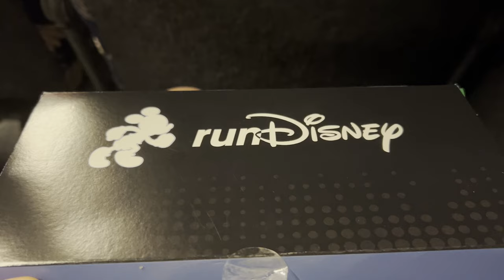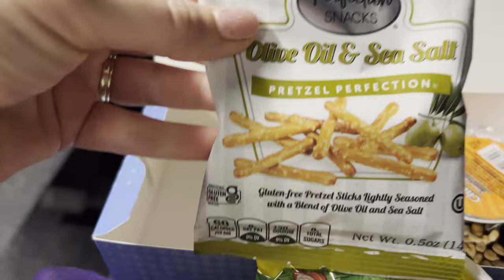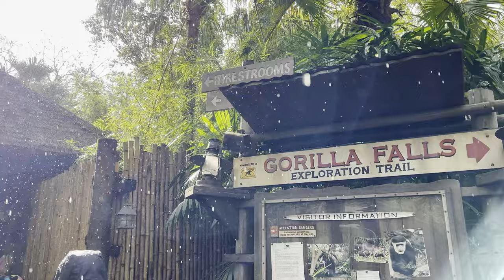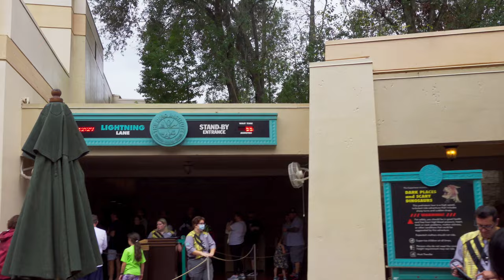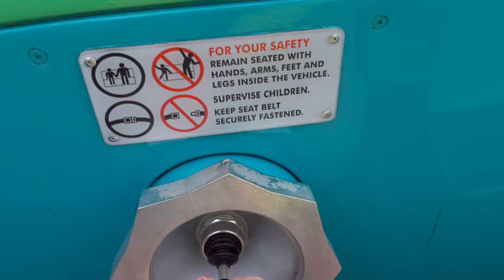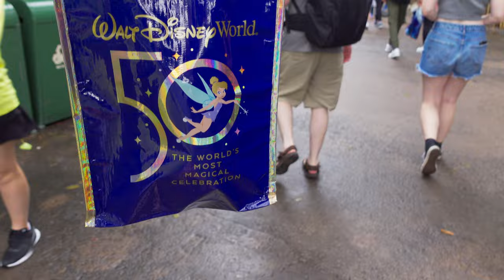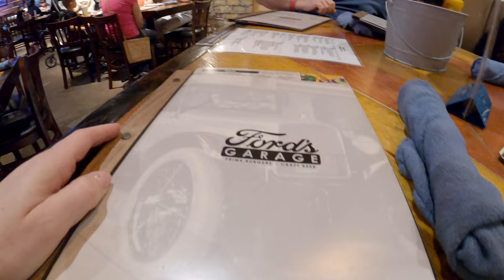RunDisney 2023 - 5K, Animal Kingdom and Fords Garage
Join us on an enchanting journey as we take you through the thrilling RunDisney Weekend 5K Race Day, filled with camaraderie, joy, and a dash of pixie dust! Lace up your running shoes and experience the magic of the race, surrounded by the iconic sights of Walt Disney World.

After crossing the finish line, the adventure continues at the whimsical Animal Kingdom. Explore the captivating Pandora – The World of Avatar, witness the wonders of the Tree of Life, and embark on exciting wildlife encounters. Our day is sprinkled with laughter, incredible attractions, and memories that will last a lifetime.

For a delightful midday break, we indulge in a delicious lunch at the enchanting Yak and Yeti restaurant. Savor the flavors of Asia in a stunning setting that perfectly complements the day's magical atmosphere.

As the sun sets, we head to Ford's Garage Kissimmee, a unique dining experience that combines classic American cuisine with a vintage automotive theme. Enjoy a delectable dinner surrounded by the nostalgia of classic cars and the warmth of good company.

Join us on this magical vlog, where every step is a celebration and every moment is pure Disney magic.